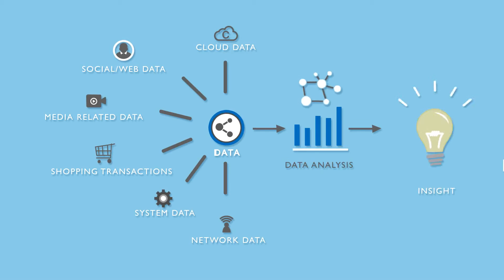Promotional Video : Tech 18 - Data Insight at Your Reach